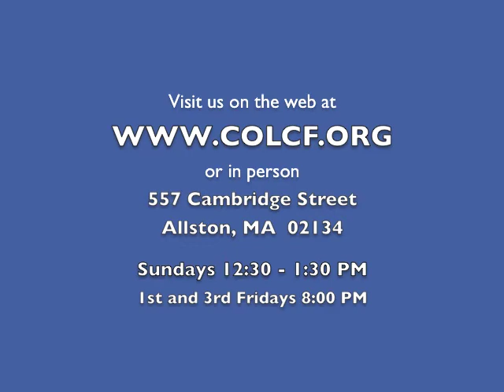2 Minutes of Prayer w/ Pastor Emmett (Friday, 2/27/2015)